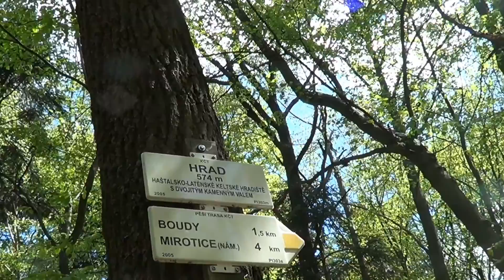REPORTÁŽ-Pochodové cvičení Mirotice-Čimelice